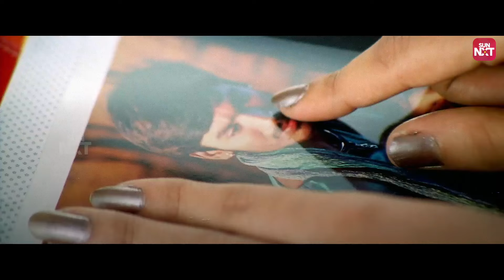Chaya Singh & Dhanush's funny Possessive Love Scene 😁🔥 | Thiruda Thirudi | Sun NXT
In this hilarious and possessive love scene from "Thiruda Thirudi," Dhanush and Chaya Singh showcase their comedic chemistry as a couple caught up in jealousy and misunderstandings. Dhanush's playful attempts to calm Chaya's possessive nature lead to a series of funny moments, making it an entertaining watch. Their banter, exaggerated reactions, and funny expressions create a light-hearted atmosphere, highlighting the ups and downs of a possessive yet affectionate relationship. This scene perfectly captures the humorous side of love, filled with charm and laughter.

Thiruda Thirudi is a 2003 Indian Tamil-language romantic comedy film written and directed by debutant Subramaniam Siva. The film stars Dhanush and Chaya Singh (in her Tamil film debut), with Karunas, Manikka Vinayagam, and Krishna in supporting roles

SUN NXT is Sun TV Network's OTT Platform with over 4000+ Movies in Tamil, Telugu, Malayalam, Kannada, Bengali, Marathi, Hindi and 30+ Live TV Channels, and a huge library of Regional TV Shows, Music Videos, and other exclusives.